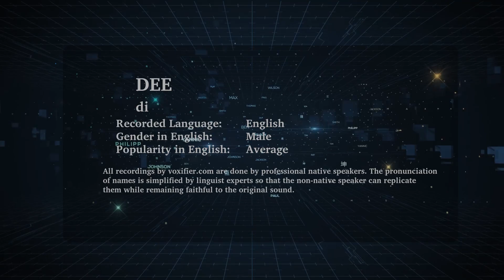English Pronunciation of Dee - Voxifier.com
This is the English pronunciation, gender, and phonetics recording of the name Dee. The same name may exist in other languages with different pronunciations.